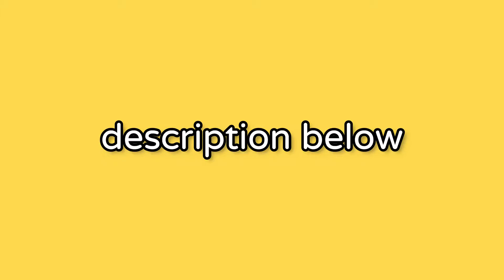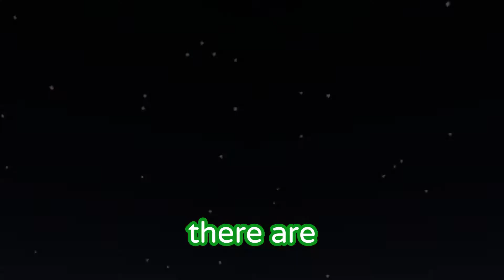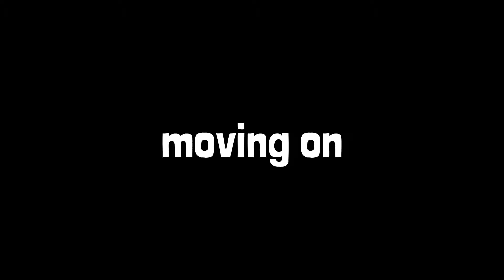Minecraft, But TNT Spawns on us Randomly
In this video, my friend HoudiniInc and I try to complete minecraft and kill the ender dragon while TNT spawns on us RANDOMLY. This was INSANE and so funny. Also, go check out Houdini’s channel linked in the description below.

This was the funniest thing to try and such a funny video. No funny mods or anything just coded into vanilla Minecraft 1.17.1 making minecraft way more difficult and insane. This was a crazy challenge that I had a lot of fun with my friend trying. Pog!